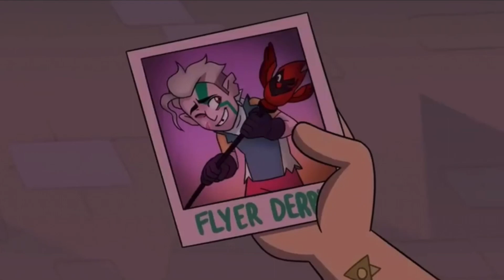Hunter AMV • Is It Any Wonder (Keane) • The Owl House AMV (spoilers for S3E2)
I was gonna make this earlier, but things came up so I couldn’t get to it… but now I realize fate made me wait so that I could end this AMV with 4theFuture scenes!! 😄✨ Hope you all enjoy! 😁❤️🙏

Song: Is It Any Wonder - Keane (Under the Iron Sea)
Footage: Disney’s The Owl House
Editing: me